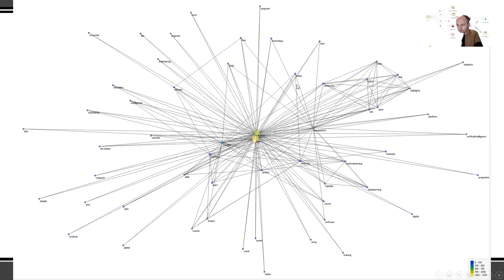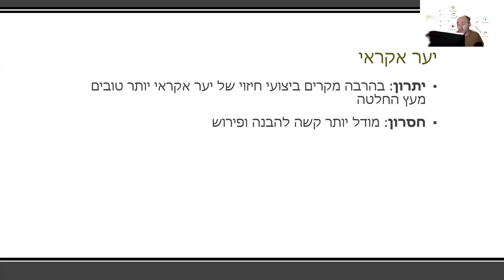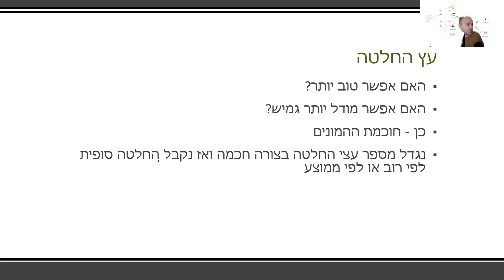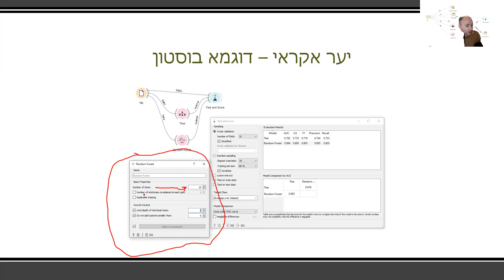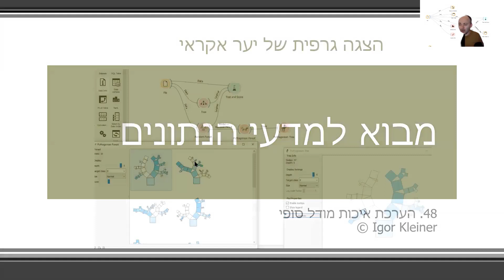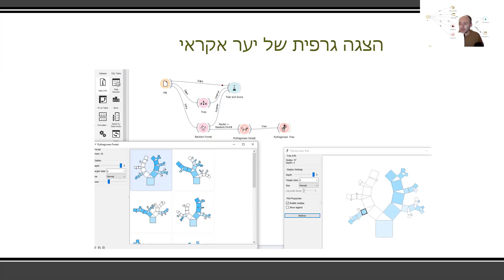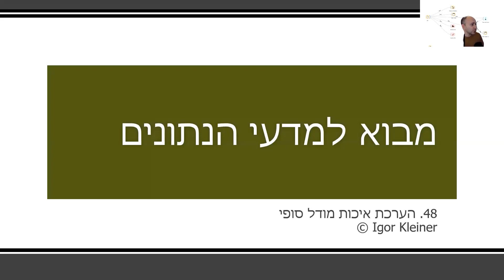47 יער אקראי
יער אקראי
רעיון פשוט - תוצאות חזקות
שיעור 47